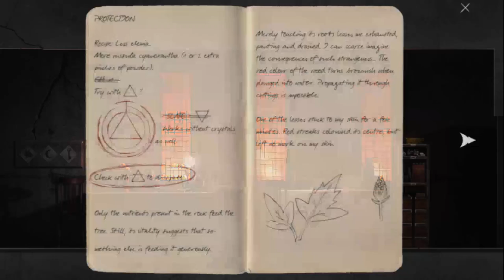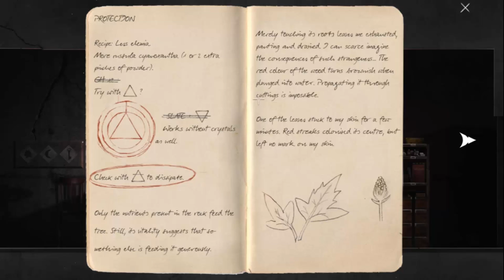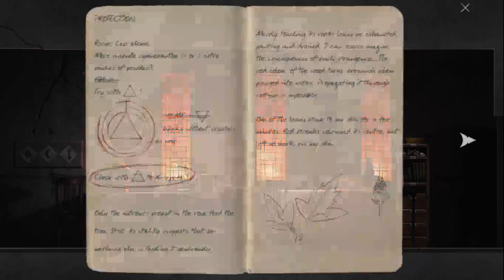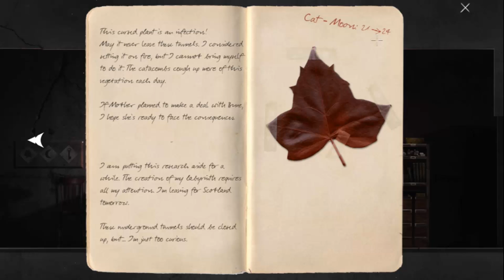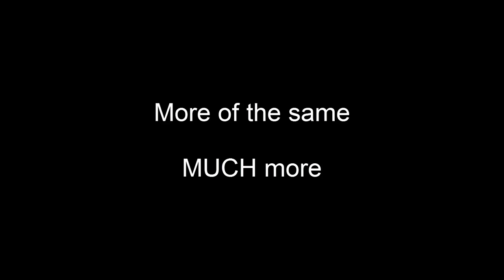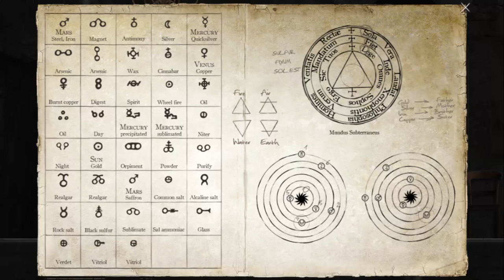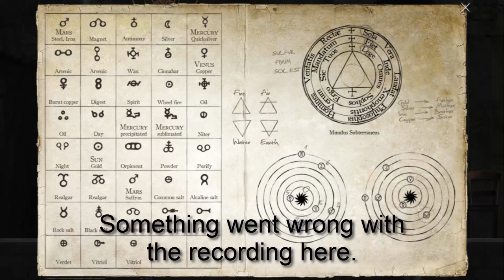Goetia - 10 - Confusion!